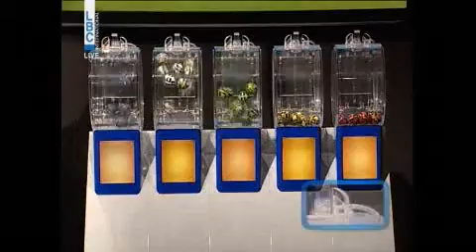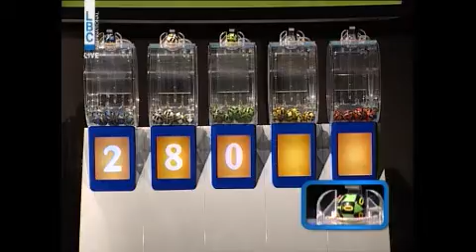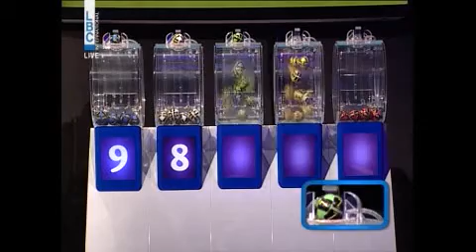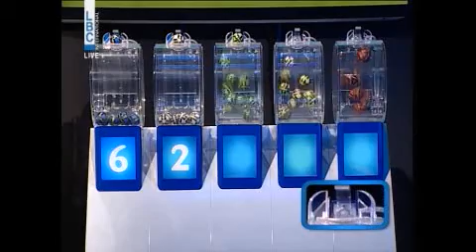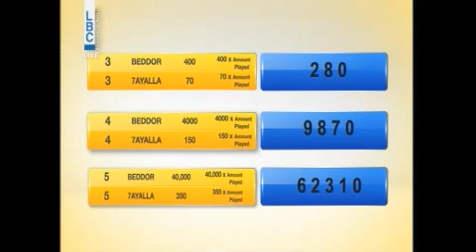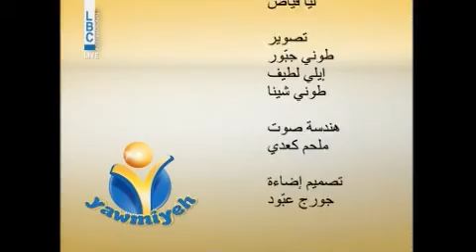YAWMIYEH - LBC LIVE DRAW 31.10.2017